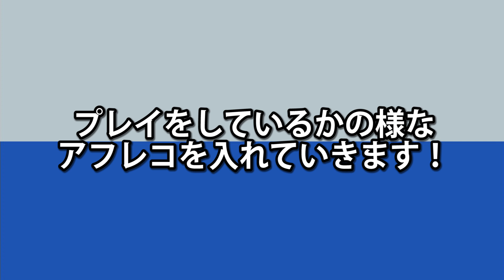ニンテンドーラボ VRキット UFOと深海に潜む巨大ザメを発見！【NintendoLabo 水中カメラ VRキット】/トニーとジャイのトニー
UFOはホントにびっくりしました！

ゲーム名
任天堂Switch　ニンテンドーラボ　VRキット

Ending絵
作者 若有